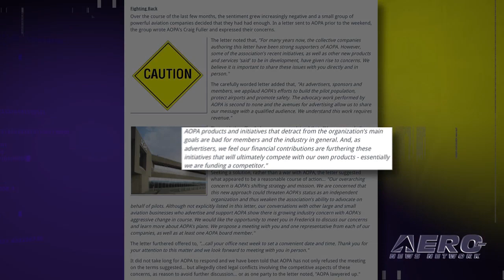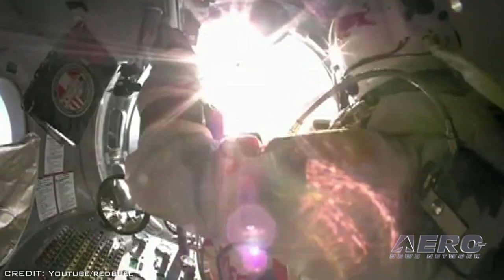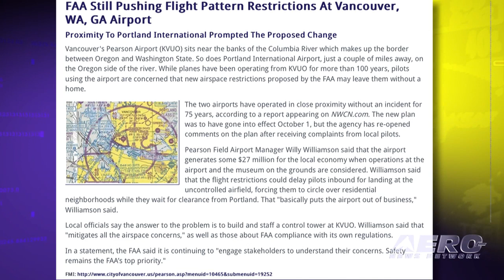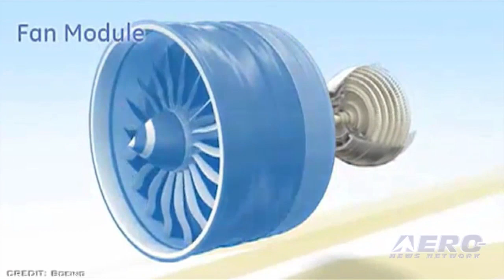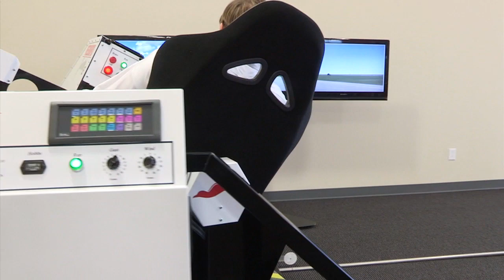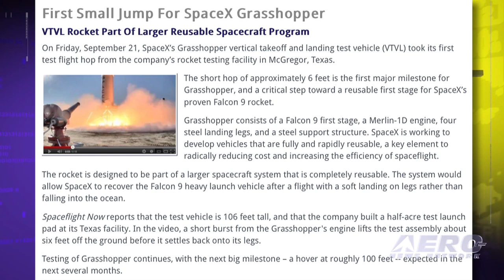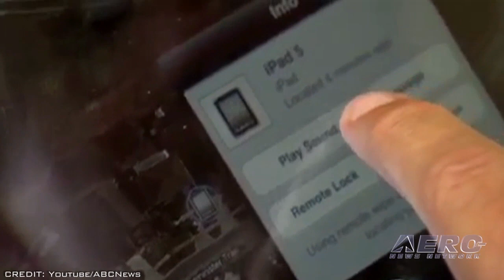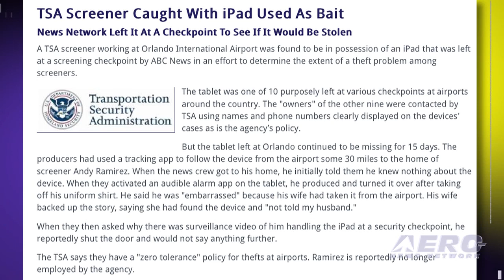Airborne 10.02.12: AOPA Scandals, RedBull Stratos Update, More GA Airports Under Attack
Also: More TSA Ripoffs, GENx Engine Probs, SpaceX Grasshopper, Honda Update, NASA Endeavour Prep

In an exclusive investigative report appearing on the Monday edition of Aero-News, it appears that all is NOT well at 421 Aviation Way, AOPA's HQ. Over the course of the last few months, and in particular, under the direction of current president Craig Fuller, AOPA is dealing with some tough issues and reportedly losing ground -- some say, rapidly. Mission managers for the Red Bull Stratos Program say that Felix Baumgartner is prepping for his record-setting free fall from the fringe of space on October 8. If all goes according to plan, Baumgartner will exit his capsule some 23 miles over the New Mexico desert and break the sound barrier as he returns to Earth. Vancouver's Pearson Airport sits near the banks of the Columbia River which makes up the border between Oregon and Washington State. So does Portland International Airport, just a couple of miles away. Pilots using the airport are concerned that new airspace restrictions proposed by the FAA may leave them without a home. All this... and MORE in today's episode of Airborne!!!

Airborne 10.02.12 is chock full of info about the half-week period ending Tuesday, October 2nd, 2012... Presented by Aero-TV veteran videographer and Airborne Host Ashley Hale, and supported by ANN CEO/Editor-In-Chief Jim Campbell, Chief Videographer Nathan Cremisino, and Aero-Journalists Tom Patton, and Glen Moyer, this episode covers:

AOPA 'Out of Touch, Off-Mission, Out of Control?'
Red Bull Stratos Leap On Schedule For 10/8
FAA Still Pushing Restrictions At Washington GA Airport
Another GEnx Engine Problem Reported
SpaceX' Grasshopper... Hops
Honda Aircraft Breaks Ground On New Facilities
AVW: NASA Endeavour Final Flight Prep
TSA Loves Those iPads